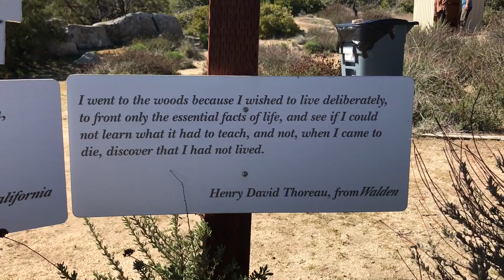PCT #3 || Cowboy Camping (Days 8-13)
A vlog of my thru hike of the PCT from Warner Springs (mi 109.5) to Paradise Valley Café (mi 151.8).